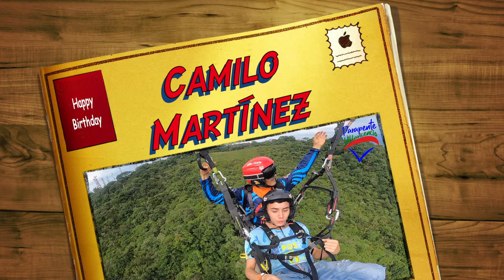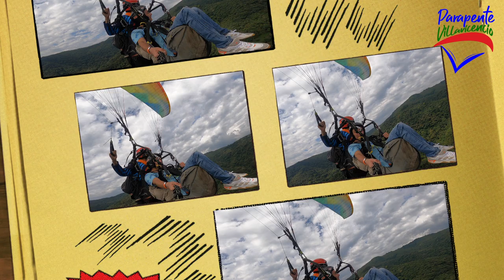Camilo Martínez en PARAPENTE VILLAVICENCIO